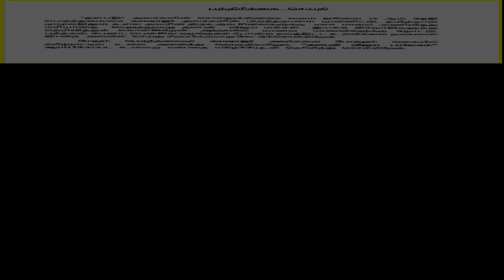அரசியல்வாதியாக விஜய்யின் முதல் பொதுபணி இதோ..! | அதிகாரப்பூர்வ அறிவிப்பு | Vijay 's First Politics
அரசயல்வாதியாக விஜய்யின் முதல் பொதுபணி இதோ..! | அதிகாரப்பூர்வ அறிவிப்பு | Vijay's First Politics Work

Vijay Politics Latest News